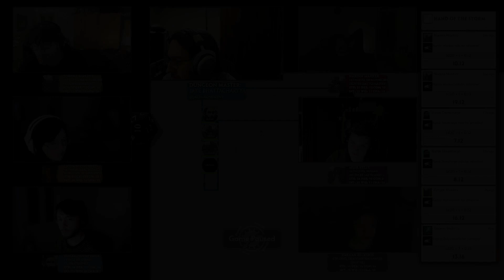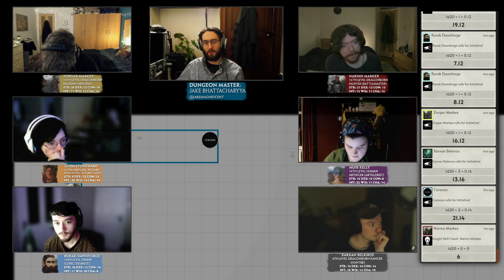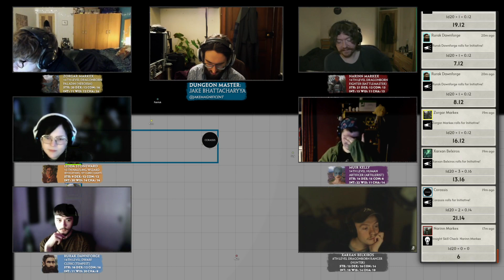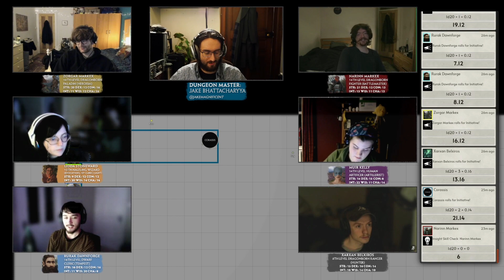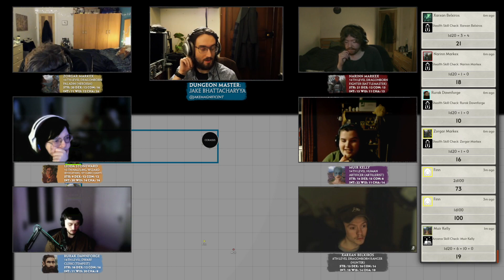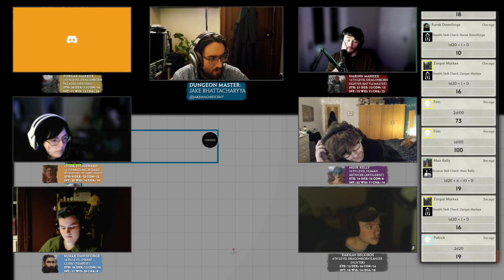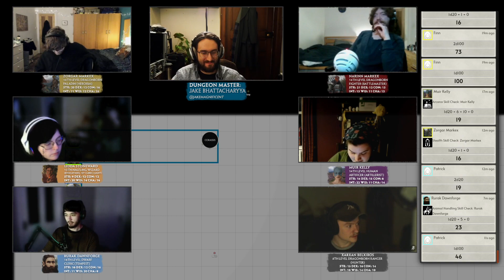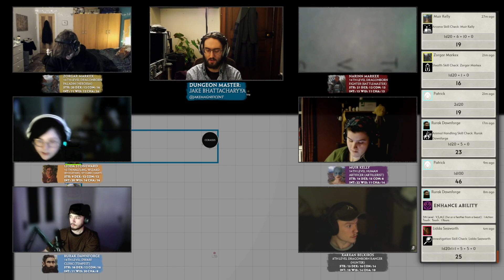Chronicles of Rinn Season 1 Episode 82: Corassis, Pt. 2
This episode, our heroes continue their hunt for the wizard Corassis...

And come by the Twitch channel to see our campaign!